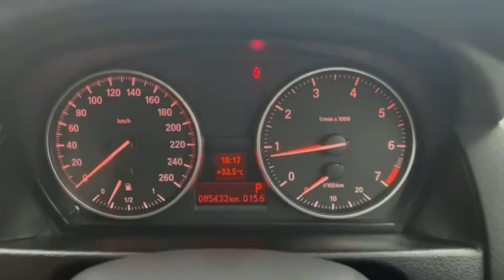รีวิว BMW X1 1.8i sDrive M Sport - E84 ปี 2015 รุ่นสุดท้าย ก่อนเปลี่ยนโฉม ราคาเพียง 990,000 บาท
แนะนำ บีเอ็มมือสอง รถอเนกประสงค์ BMW X1 1.8i sDrive M Sport - E84 ปี 2015 รุ่นสุดท้าย ก่อนเปลี่ยนโฉม จัดเต็มออฟชั่นชุดแต่งสปอร์ตรอบคัน ล้อแม็กซ์ M Sport ตัวท็อป เลขไมล์ 85,XXX กม. เครื่องยนต์เบนซิน 4 สูบ 2,000 cc 150 แรงม้า

ราคาพิเศษเพียง 990,000 บาท เท่านั้น!!
พร้อม BSI ต่อเนื่องถึง 29/12/2021 หรือ 120,000 กม.